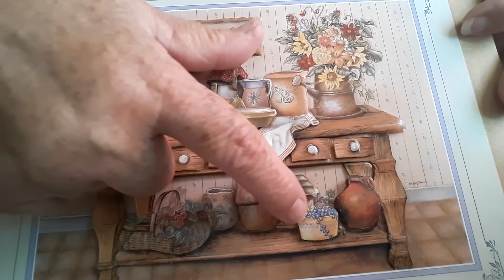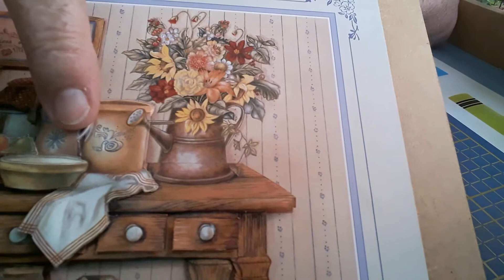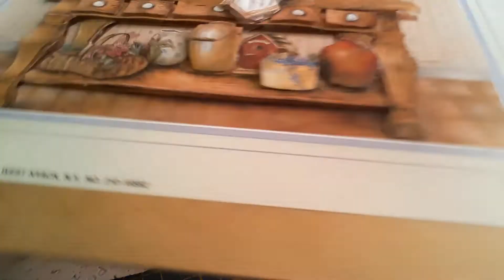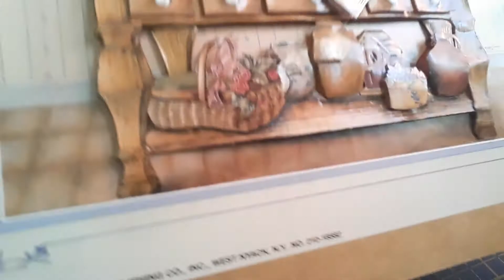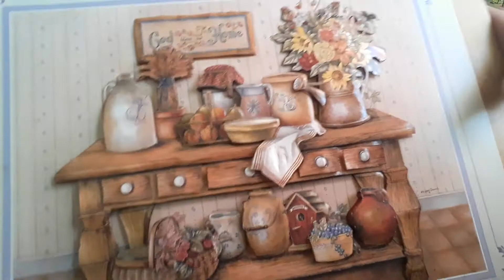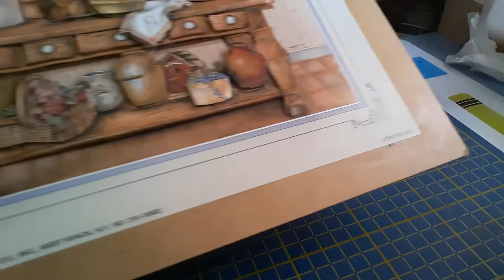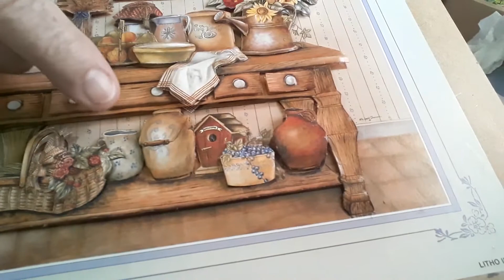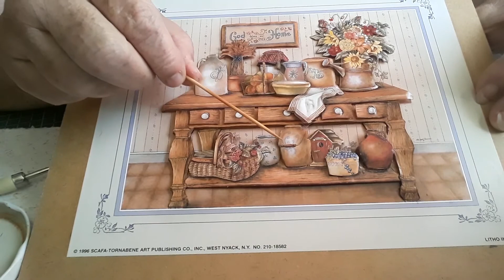Tableau en relief 3D, suite du montage😘🧡